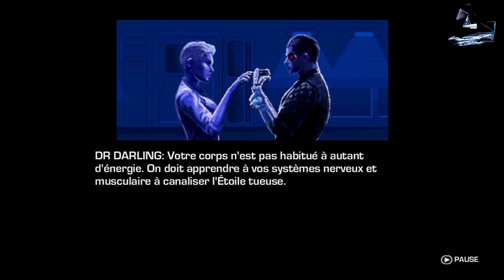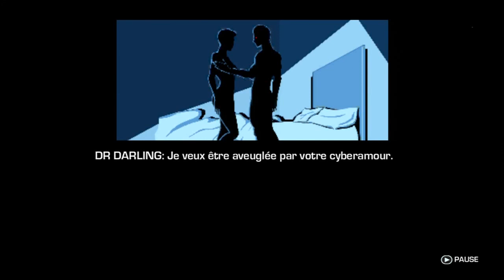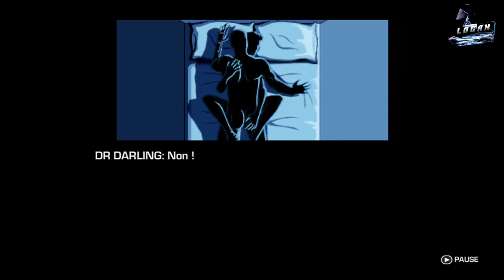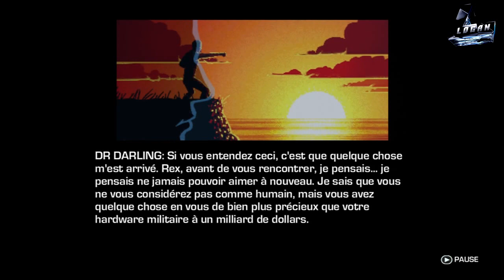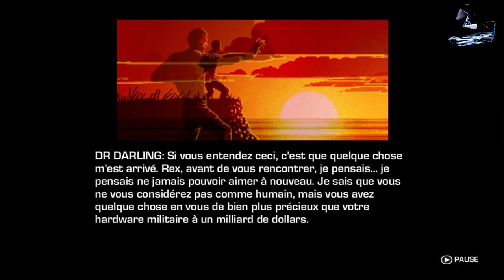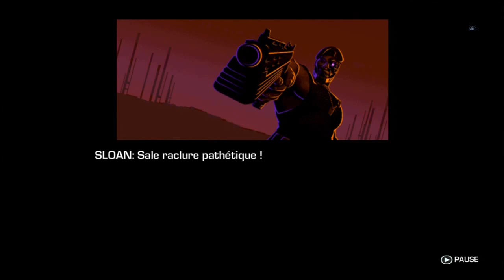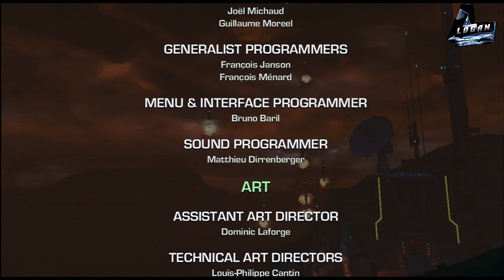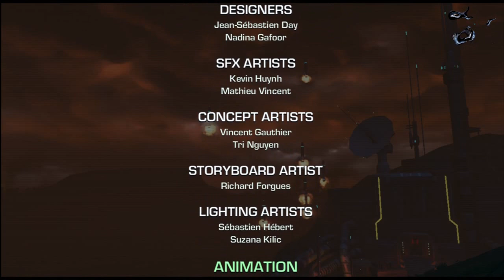Far Cry 3 Blood Dragon ep 3 rocky et de retour